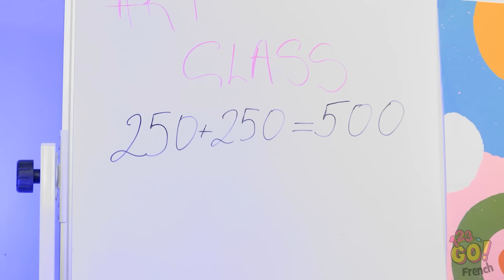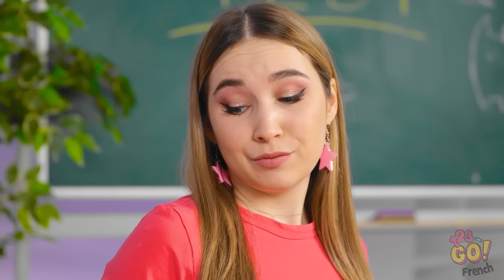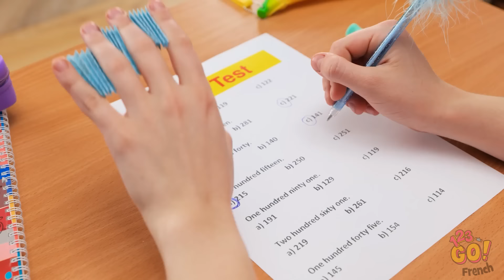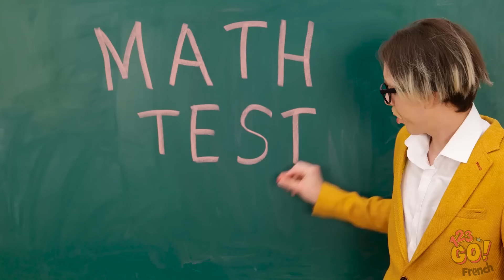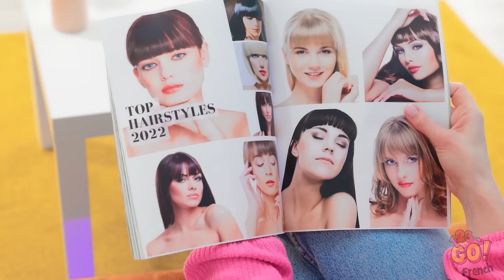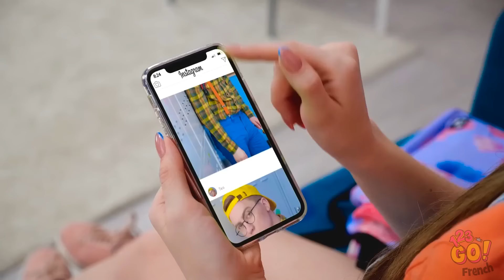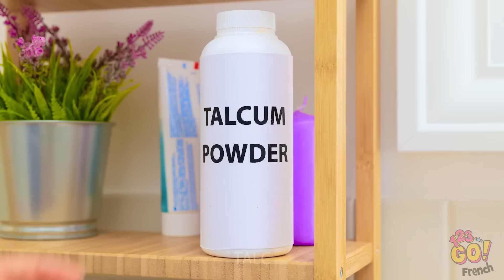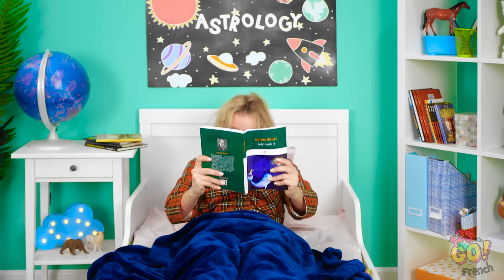ASTUCES SCOLAIRES FOLLES POUR ÊTRE POPULAIRE || Idées scolaires et conseils pour filles par 123 GO!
🎒🌟 Préparez-vous à passer votre expérience scolaire au niveau supérieur 💁‍♀️💕 Regardez avec émerveillement alors que nous démontrons la puissance des astuces d'école DIY et des astuces féminines pour améliorer votre confiance en vous et faire de vous la star de la ville.

🚀 Cliquez sur le bouton J'aime, abonnez-vous pour plus de contenu fantastique et sonnez la cloche de notification pour rester à jour sur toutes les dernières astuces d'école et astuces féminines avec nous ! Partagez cette vidéo avec vos amis et embarquez ensemble pour un voyage de créativité et d'auto-expression ! 🌟